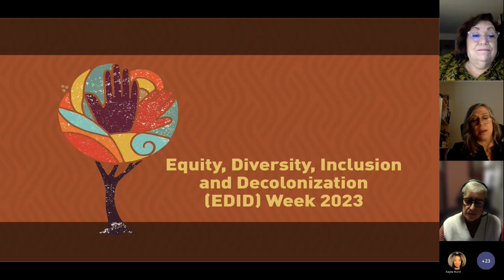Antisemitism Reflections on How to name, Frame and Challenge Made with Clipchamp